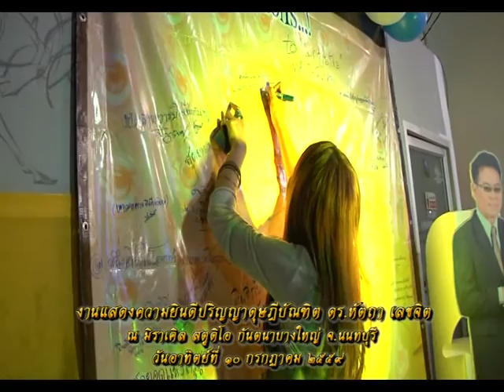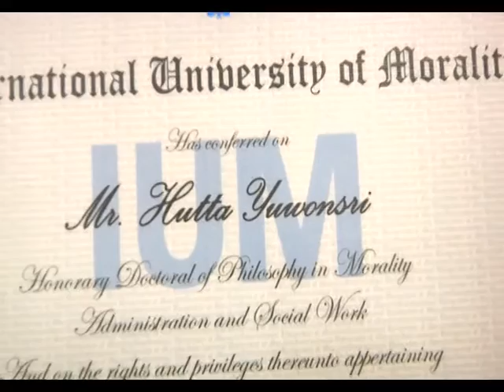รายการหัตถจิต | 15/07/59 | EP 2/4